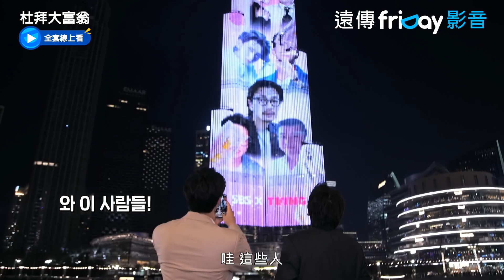狂！韓綜搬到杜拜最高殿堂 華麗燈光秀超吃驚_《杜拜大富翁》第8集_friDay影音韓綜線上看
Bro&Marble in Dubai
主持人：李昇基